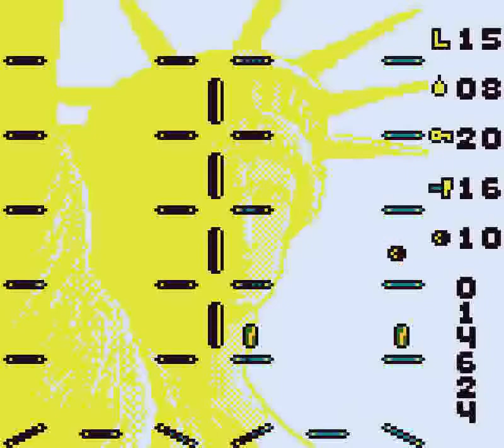Pop Up (GB) - Levels 0 - 15